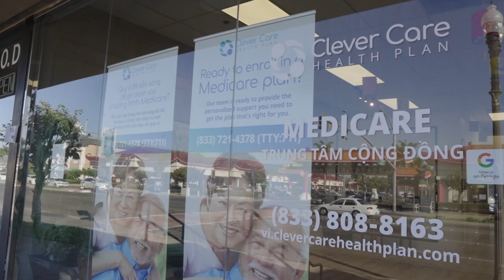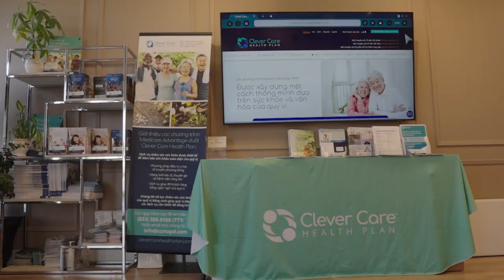Các chương trình Medicare Advantage HMO.